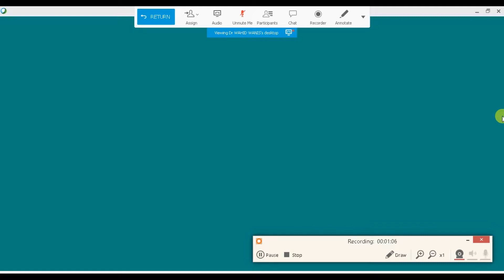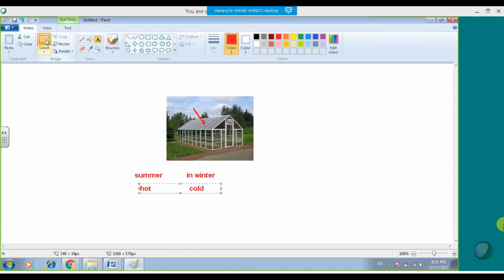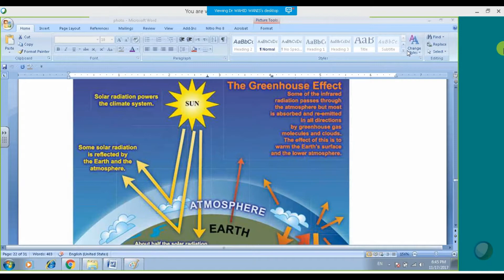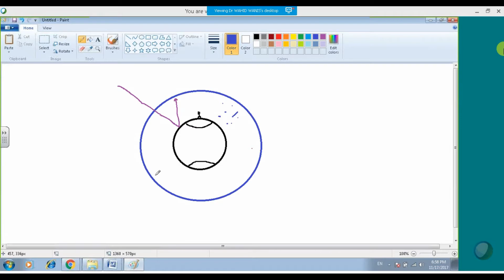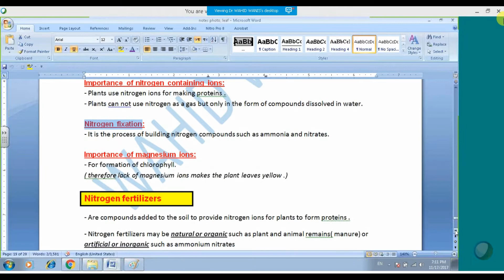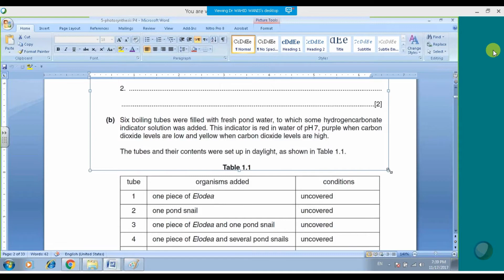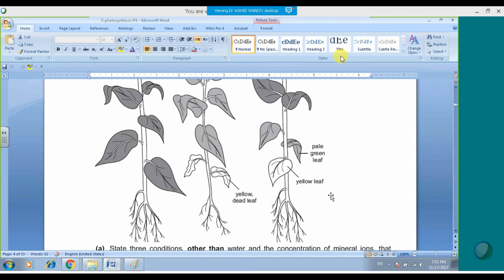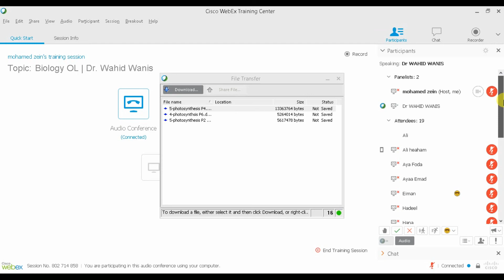IGCSE - Biology OL Cambridge - Plant Nutrition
Biology OL Cambridge for IGCSE -
Online Session with Dr. Wahid Wanis
Most famous Biology instructor in Egypt.
Equation of photosynthesis - Greenhouse effect - Global warming - Plant Nutrition.